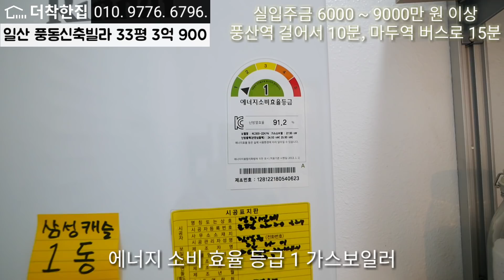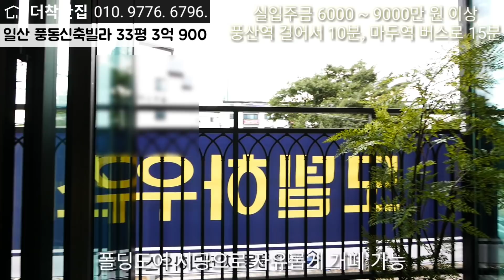특가 3억 900, 33평 일산 풍산역, 역세권 테라스빌라, 아파트도 따라하는 구조 설계, 고양시 일산 동구 풍동신축빌라 테라스하우스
고양 냉천초등학교 걸어서 7분, 이마트 풍산점 10분, 일산 풍동 신축빌라

경기도 고양시 일산 동구 풍동 신축빌라 분양 정보

♣ 규모
총 8개 동 약 70세대

♣ 위치
풍동 삼성캐슬 3차 테라하우스 위치
경기도 고양시 일산동구 풍동
경의 중앙선 풍산역 걸어서 (도보) 약 10분
풍산역 앞 이마트 걸어서 10분
수도권 전철 3호선 마두역 버스 (순수 버스 시간 13분)
버스 정류장 4분
일산 시내 라페스타, 웨스턴돔 차량 약 10분

식사동, 중산동, 정발산동, 마두동, 장항동, 백석동, 문봉동, 산황동, 풍산동, 성석동, 화정동, 원당동, 성사동, 주교동, 토당동, 행신동, 풍동 애니골 인접

♣ 가격 (분양가, 분양가격)
a타입 : 3억 1800
b타입 : 3억 1900

a타입 복층 : 4억 1800
b타입 복층 : 4억 1900

a타입 반지하 : 2억 1800
b타입 반지층 : 2억 1900

♣ 대출 및 입주금 (실입주금)
대출 : 1금융권 담보 대출 (분양가 (감정가)의 70%)
실입주금 : 약 8000만 ~ 9000만 원부터 ~
신용대출 포함 시 5000만 원부터 가능
* 부족 시 별도 상담

♣ 학군
초등학교 통학 구역
(냉천초 하늘초 공동 통학 구역)
냉천 초등학교 533m
하늘 초등학교 934m

중학교 학교군·중학구
(신일산 가 중학군)
저동 중학교 1,143m
정발 중학교 1,380m
백마 중학교 1,569m
백신 중학교 2,099m
백석 중학교 3,113m

고등학교 학교군
(고양 2구역)
풍동 고등학교 481m
정발 고등학교 773m
저동 고등학교 1,082m
세원 고등학교 1,087m
안곡 고등학교 1,506m
백석 고등학교 1,847m
백마 고등학교 1,948m
백신 고등학교 3,072m
중산 고등학교 3,231m
주엽 고등학교 3,297m
일산 대진 고등학교 3,718m
일산 동 고등학교 4,001m
덕이 고등학교 4,366m
대화 고등학교 5,169m
가좌 고등학교 6,611m

※ 예외학교 : 사립, 특수 학교는 제외

예 : 고양 국제 고등학교 2,930m

직영 분양 담당 더착한집 권기석

더착한집은,,

'더착한집'은 일산, 파주, 고양시, 김포, 양주 지역 안에 있는 신축 빌라, 단독주택 (전원주택, 타운하우스), 오피스텔 전체 물건 분양을 전문으로 하며 국내 서울, 경기도 수도권 및 그 외 특정 지역의 특정 물건을 분양하는 회사입니다.
'더착한집'은 건축주 협약, 직영 분양으로 일체 수수료가 없습니다.
'더착한집'은 직접 촬영한 사진, 영상만을 올립니다.